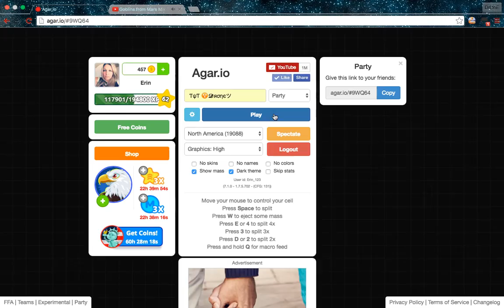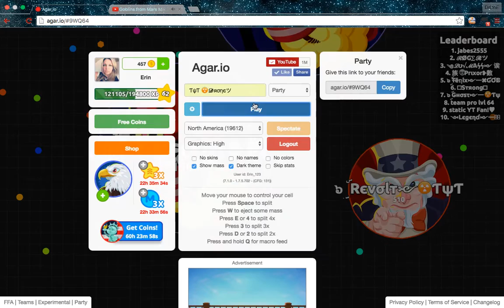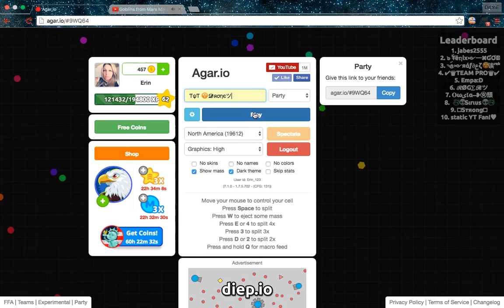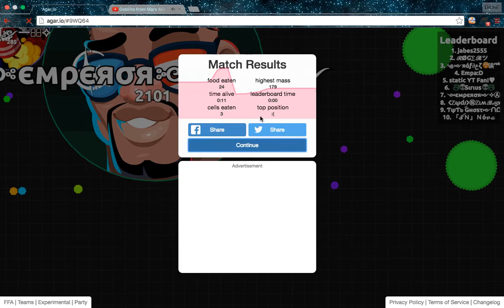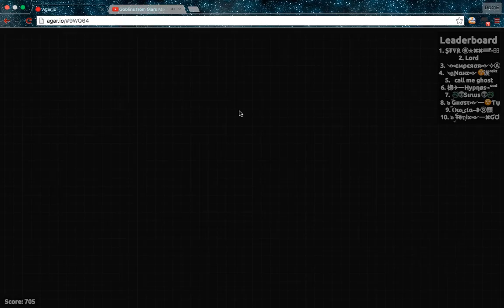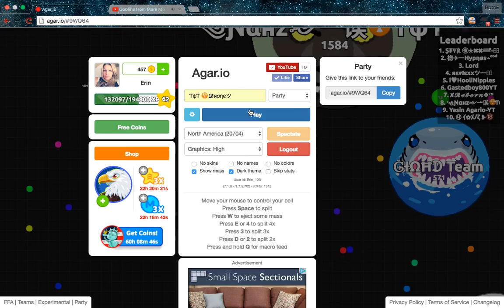Agario INDEPENDENCE DAY! | With 4th July Skins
We can make a better team Subs and Fans!